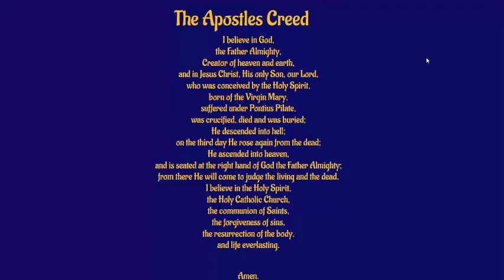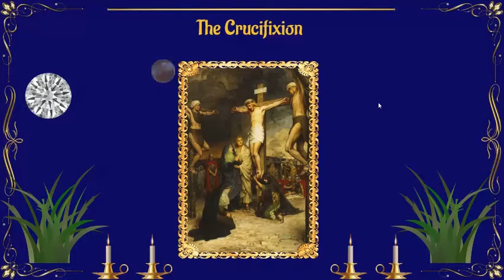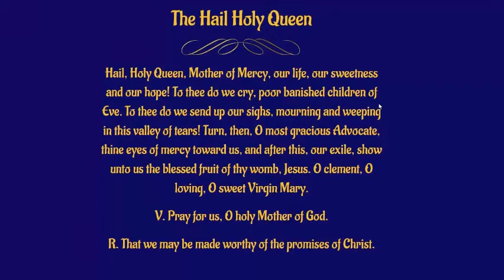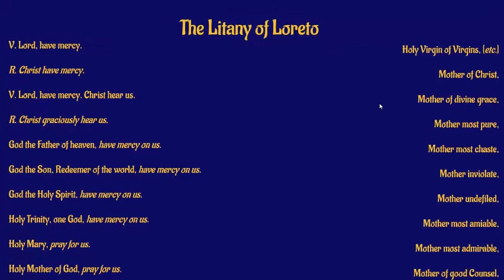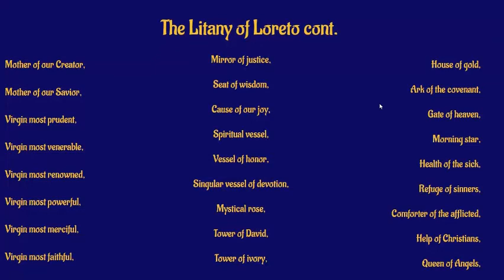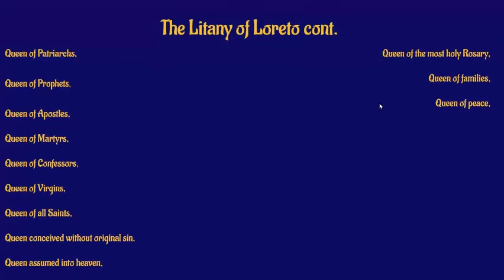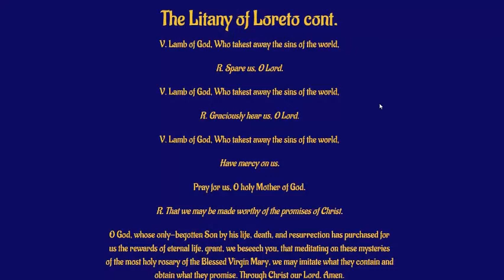The Holy Rosary ‐ Sorrowful Mysteries